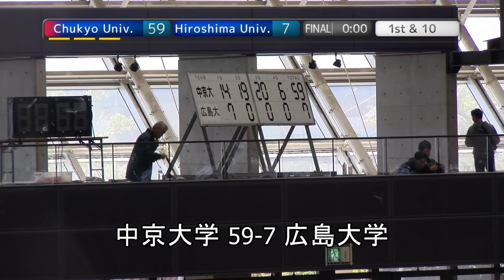20191110 Chukyo vs Hiroshima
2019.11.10 甲子園ボウルトーナメント1回戦 at 四日市ドーム

東海代表：中京大学EAGLES×中四国代表：広島大学RACCOONS　戦